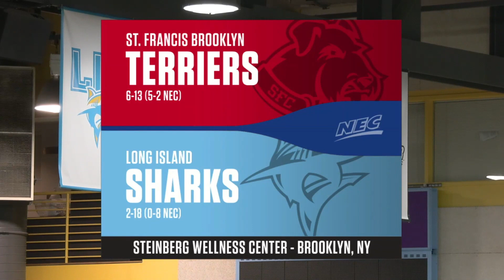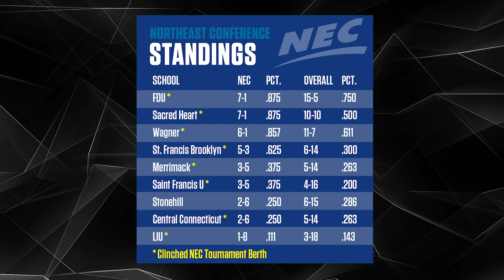NECWBB On The Run - February 2, 2023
Craig D'Amico (@CraigCD13) is back once again to bring you all the news and notes from around NEC women's basketball! This week Craig talks with FDU star forward Chloe Wilson about her basketball journey and what FDU needs to do to stay amongst the top teams in the NEC this season. D'Amico also previews the week ahead and gives you his top three stars of the week!